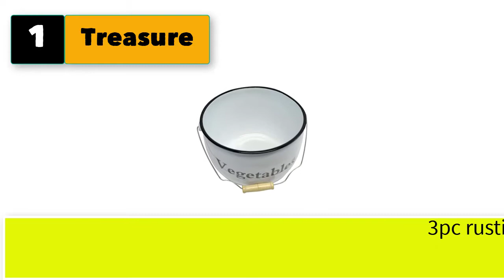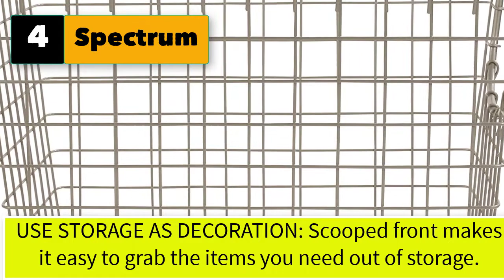Best Potato Storage Bin | Onion Storage Bins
Best 5 potato storage bin

1. Treasure Gurus 3pc Set Rustic White Enamel Potato Onion Produce Storage Basket Metal
3. Esschert Design Potato Storage Tin, Metal.

4. Spectrum Diversified Scoop Wire Basket, Vintage-Inspired Steel Storage Solution .

5. Snips Potato Keeper.